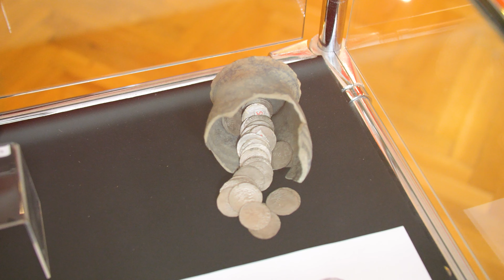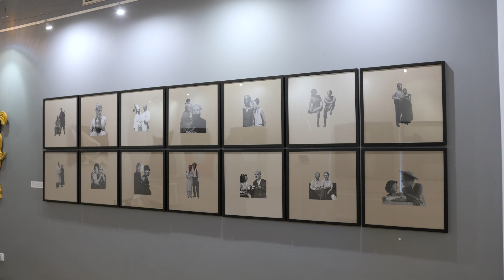Muzeum Regionalne w Brzezinach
Zobacz jedną z pereł architektury powiatu brzezińskiego, czyli Muzeum Regionalne w Brzezinach. To obiekt, który zaprojektowany został przez Karola Kleibera. Pierwotnie to był jego prywatny dom. Obecnie znajdziecie tutaj wiele ciekawych zabytków, nawet takich, które liczą sobie prawie 2000 lat! Dzięki FunduszeEuropejskie przeprowadzono tutaj prace rewitalizacyjne, przez co udało się nie tylko pałacyk odnowić, ale też przywrócić go do pierwotnej wizji Karola Kleibera. Obejrzyjcie nasze wideo, które z pewnością zachęci Was do odwiedzin w tym miejscu.

✅ Wejdź na naszą stronę: funduszeue.lodzkie.pl